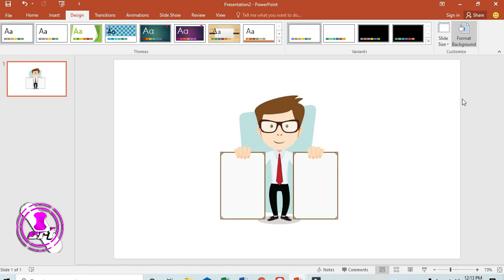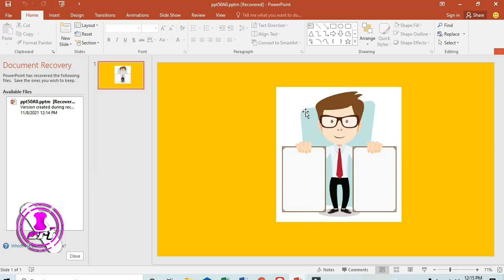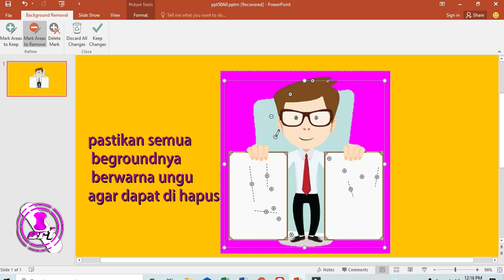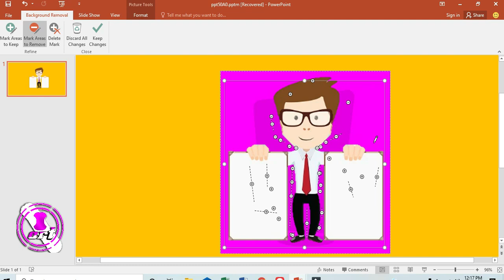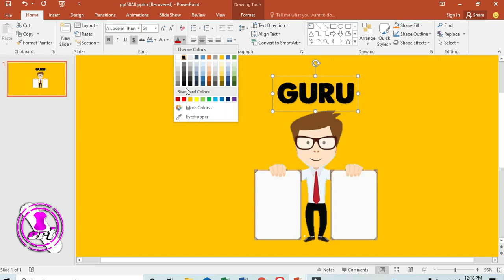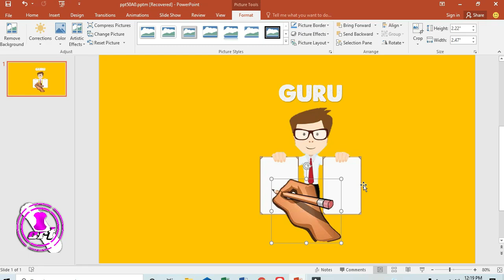cara cepat menghapus beground dengan power point!!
konten video kali ini sedikit berbeda, kita akan belajar secara bertahap tentang fitur pada slide power point termasuk cara cepat menghapus beground berbentuk PNG. yukk..ikuti terus chennel mouse art.